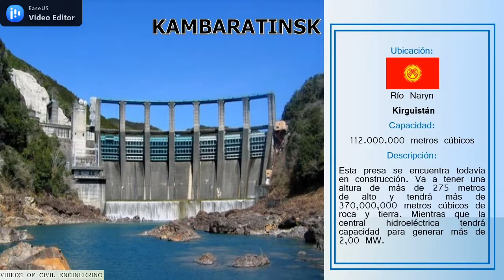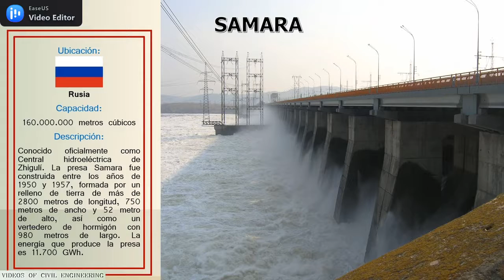LAS REPRESAS MÁS GRANDES DEL MUNDO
Hemos de mencionar las represas mas grandes del mundo porque es importante tener este dato presente, ya sea como cultura general o porque es de nuestro total interés.

La ingeniera nos ha demostrado que es capaz de hacer cualquier cosa que hasta hace algunas décadas era imposible. Grandes obras como son las represas es parte de lo que pueden hacer los expertos. Las presas existen en todo el mundo, su tamaño depende de las necesidades. Estás por lo regular son construidas sobre una cerrada de un río o arroyo, con el fin de embalsar el agua y utilizarla para distintos fines: regadío, evitar inundaciones o producción de energía, entre otras. Como he dicho, existen muchas en todo el mundo. Sin embargo, hay algunas que destacan por tener dimensiones gigantescas y ser verdaderas obras de arte de la ingeniería.

ESTAS SON ALGUNAS DE LAS REPRESAS MÁS GRANDES DEL MUNDO